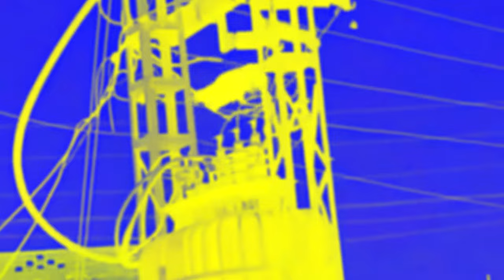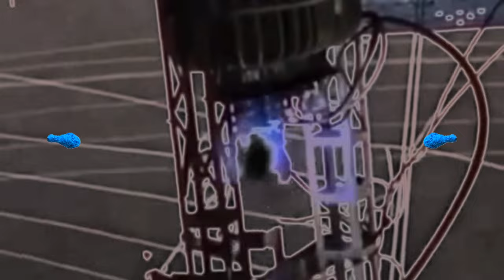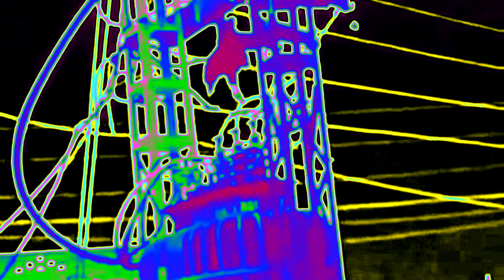Preview 2 Chicken Falling effects [Inspired by Preview 1982 effects]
Requested by @CassieStark-lu6ho

Software used:
VEGAS Pro 17
NewBlueFX
Bitcrusher
IL Vocodex